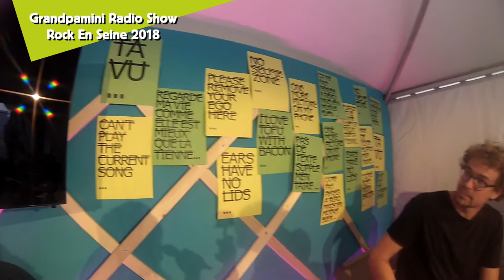Rock En Seine Jour 3 / Grandpamini Radio Show * BAPTISTE LORBER * RERO